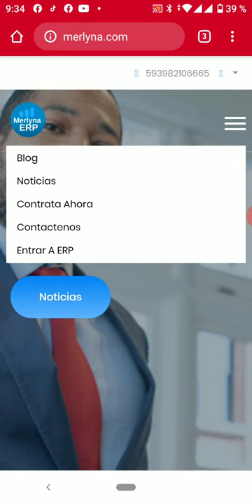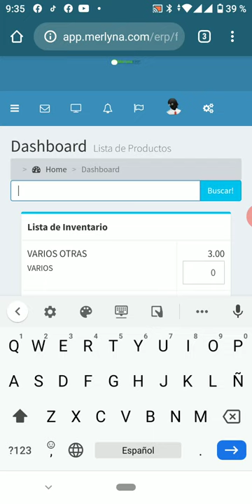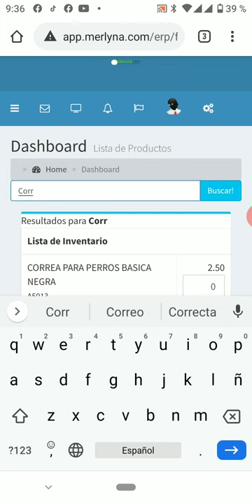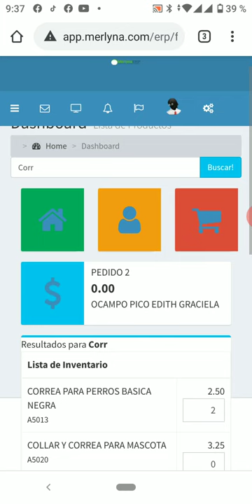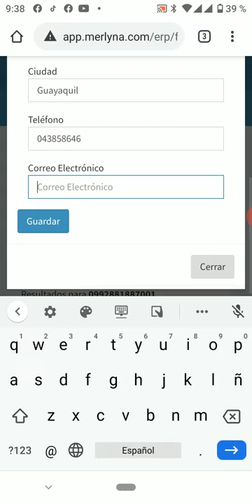Como realizar Pedidos sin Internet con Merlyna Movil para vendedores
El modulo Movil de Merlyna ERP, unico modulo que funciona en el Frontend de tu dispositivo usando caracteristicas de IndexedDB y LocalStorage que las nuevas tecnologias de javascript ofrecen. En este video mostramos como funciona abarcando las tareas de realizar pedidos offline, crear nuevo cliente, buscar productos, etc.

Este pedido en un momento de sincronizacion va a Merlyna ERP donde pueden emitir sus respectivos comprobantes electronicos.